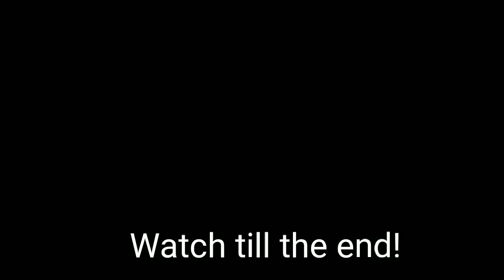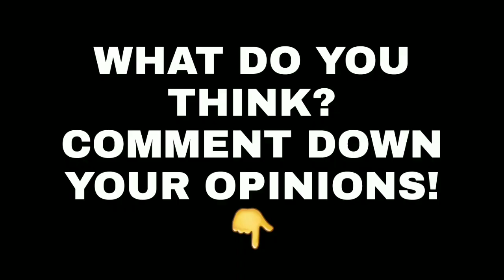Can Carlo Ancelotti bring James Rodriguez back at his best? | Fever 4 Football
Hey guys,
Welcome back to another video from Fever 4 Football! Hope you all are doing absolutely fine and staying safe!
In this video, we discuss about Can Carlo Ancelotti bring James Rodriguez back at his best? What do you think? Don't hesitate to tell your opinion in the comments section.

It won't cost you but means a lot to us.
 ✓All rights to UEFA, FIFA, LFP, BUNDESLIGA, PREMIER LEAGUE, LA LIGA,   SERIE A

Music used in this video:-